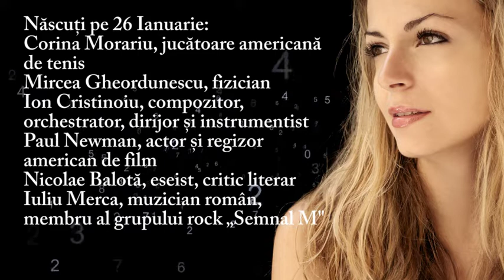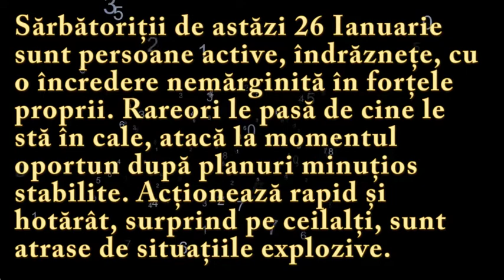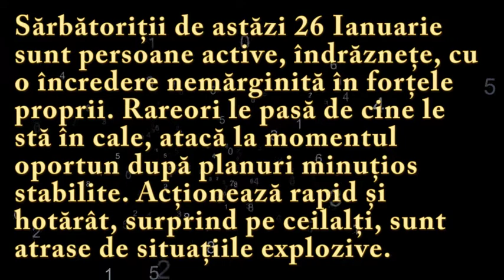Numeroscopul pentru 26 Ianuarie